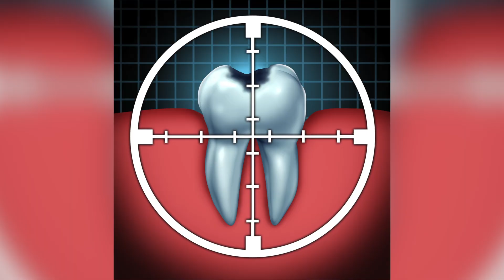Cavities May Have Caused Great Ape Extinction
Scientists are thinking that the giant Gigantopithecus, a ten foot, great ape thought to have died out hundreds of thousands of years ago may have met their doom from cavities. As their area of tibet cooled, their main food source, bamboo, may have dwindled away, forcing them to eat sugary fruits which may have, in turn, killed them off. Patrick Jones (@Patrick_E_Jones) reports.